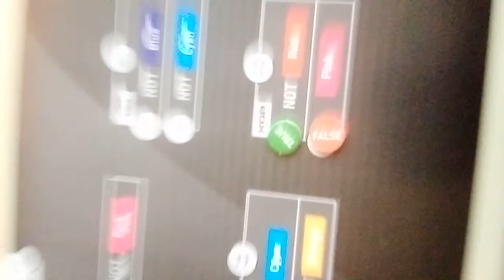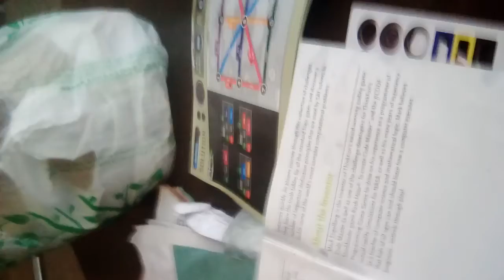Kick ass on robotics repair coding game